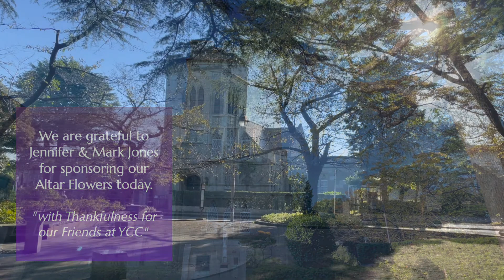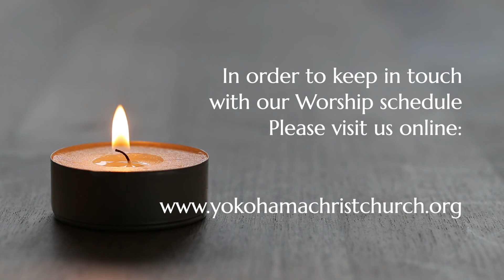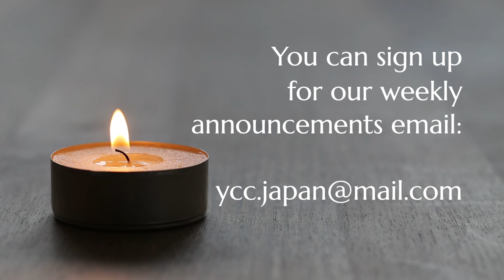Yokohama Christ Church - October 24th 2021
A Celebration of the Holy Eucharist for the 22nd Sunday after Pentecost on Sunday, the 24th of October 2021 at Yokohama Christ Church.